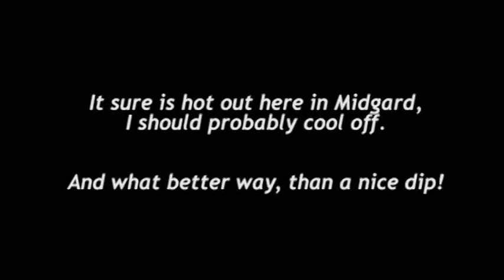Player video - Swimming the Midgard Rising with melee RockFace boss fight while swimming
Midgard Rising 3D NFT MMORPG

Joint discord to find how you can get FREE Access to Midgard Rising 3D NFT MMORPG Alpha